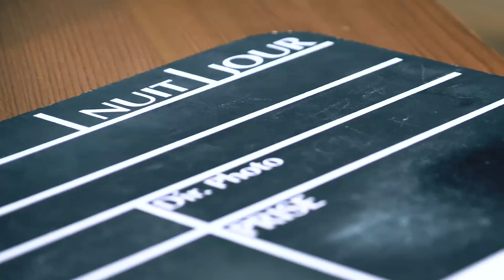Comment réussir sa reconversion en tant que coach indépendant ? L’exemple de Julien Ridouard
Julien Ridouard est coach à son compte et conférencier depuis maintenant 3 ans. Après 11 ans en tant qu’ingénieur en management de projet, Julien a décidé de tout plaquer pour vivre de son rêve : être coach.

Au début de son projet, il fait un choix audacieux : prendre un associé ! Cet associé, c’est Benoît Gorthcinsky dont vous pouvez retrouver l’interview sur la chaîne YouTube de LiveMentor juste

Julien ne connaissait pas (ou très peu) l’univers de l’entrepreneuriat et du coaching. Il s’est formé pour atteindre son objectif : devenir libre financièrement.. Julien est également le fondateur de l’entreprise “Les 9 sens”, une société qui propose des coachings en immersion sur-mesure pour se révéler.

Julien nous partage également sa stratégie en finances personnelles : il a multiplié les projets immobiliers, ainsi que les investissements en cryptomonnaies, pour rendre moins risqué son lancement dans l’entrepreneuriat en bénéficiant de plusieurs sources de revenus

Dans cette interview menée par Alexandre Dana, co-fondateur de LiveMentor, Julien Ridouard partage avec une transparence rare les secrets qui lui ont permis de basculer dans le monde de l'entrepreneuriat et du coaching. Un partage précieux pour toute personne qui se voit entreprendre et coacher tout au long de sa vie !

Pour obtenir d’aussi beaux résultats que Julien, nous vous avons préparé un cours gratuit :

À PROPOS DE LIVEMENTOR

Notre mission (et surtout notre passion !), c’est d’aider des personnes qui veulent entreprendre à se réaliser, en passant de l’idée à la rentabilité.

Vous êtes employé et vous avez envie d’effectuer une reconversion professionnelle pour créer votre entreprise ?

Vous êtes en phase de création d’entreprise et vous souhaitez accélérer votre activité pour la lancer dans les meilleures conditions ?

Vous êtes entrepreneur, et vous souhaitez faire passer un cap à votre entreprise ? 🚀

Nous vous accompagnons à chaque étape, de la validation de votre idée entrepreneuriale à la définition de votre stratégie marketing digital.

En démarrant une formation LiveMentor, vous ne serez plus jamais seuls face à votre projet. 🧠

LIVEMENTOR EN QUELQUES CHIFFRES :

► Leader de la formation de créateurs et de créatrices d’entreprise en France

► Plus de 14 000 entrepreneurs formés et adorés

► Plus de 200 000 abonnés à notre newsletter

► Plus de 100 Mentors expérimentés pour accompagner nos entrepreneurs

ENFIN, VOUS POUVEZ DISCUTER AVEC NOUS (parce qu’on adore ça…) JUSTE ICI ! 💛